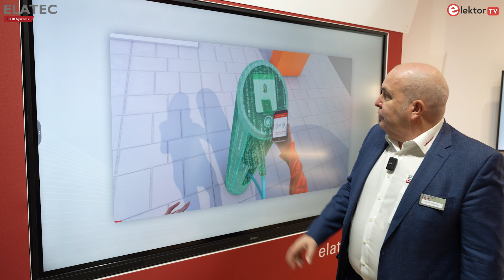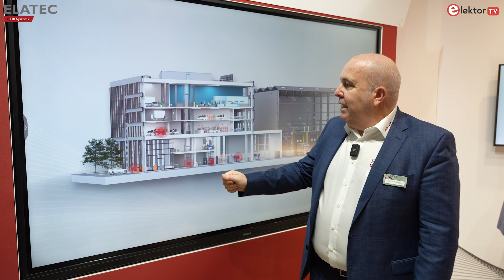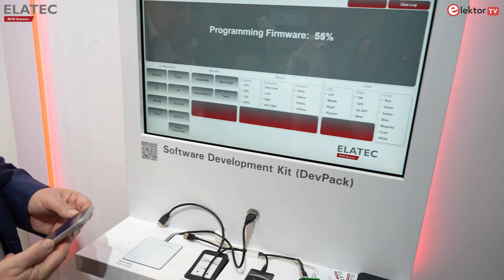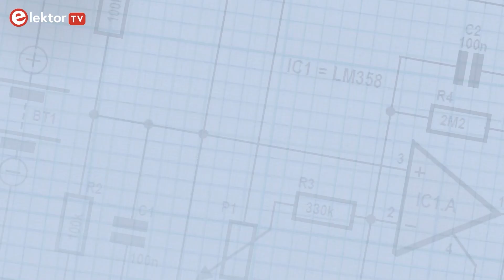Unifying Access Control Systems by Breaking Down Silos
In our interview with Alfredo Neumann from Elatec, we discussed how they simplify the complex world of access control. Smart offices and factories rely on such systems for physical access, PC single sign-on, and fleet management. Elatec’s hardware, coupled with its software development kit and service, helps organizations unify siloed systems using RFID, NFC, and BLE in cards, key fobs and smartphones.

You may not have seen them, but Elatec multi-technology readers are everywhere. Enabling future-proof access control systems, they are often found in doors, gates and lifts. However, they also form part of smart office security systems, supporting secure printing and single sign-on. Then, there are the employee lockers, electric vehicle charging systems, and machine authentication. With so many systems to manage, Elatec helps to break down siloed access control, supporting RFID, NFC (near-field communication), and even BLE (Bluetooth Low Energy). Of course, smartphones are now supported, too, allowing credentials to be carried around on these ubiquitous devices.

Our interview with Alfredo Neumann explored how Elatec enables user authentication and identification solutions for secure, flexible, and future-proof access management by supporting more than 60 transponder technologies and 99 physical and mobile credentials.